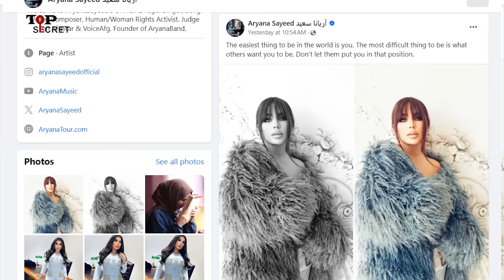نغمه آریانا سعید را بی آب ساخت.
نغمه  و آریانا سعید ودیگر هنرمندان مانند غزال عنایت ، ستا قاسمی ، مژده جمال زاده ، مژگان ، رامشا شفا ، غزل سادات ، ادا قادری ، جمال مبارز و غیره همواره در آغاز حاشیه ها بوده و این بار این دو هنرمند مشهور گلاویز شده است .